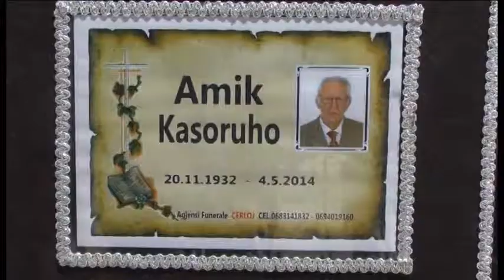MESHA PER KASORUHON ABC NEWS